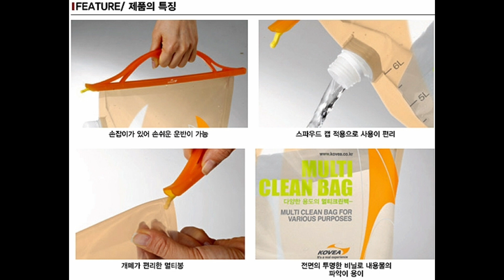코베아 캠핑용품 멀티클린백 식수통 찜질팩 음식보관 얼음주머니 다잘해! 가격은 ₩5,000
코베아
찜질팩 얼음주머니 음식보관